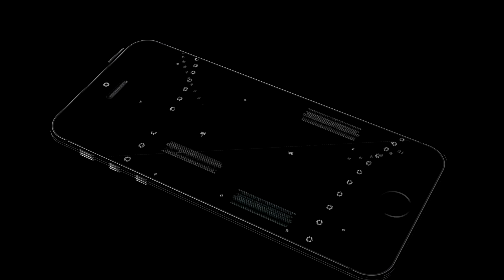CCNHS Drum and Bugle Corps 2019 Winning Performance